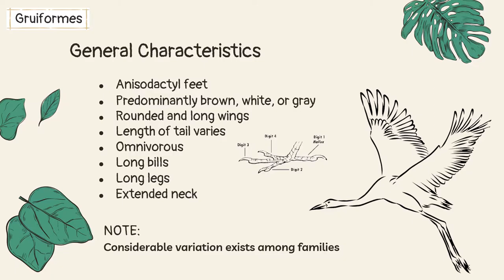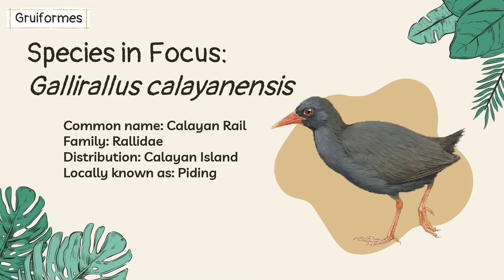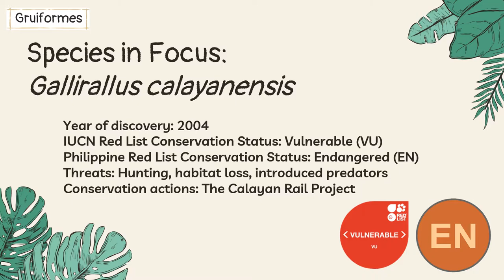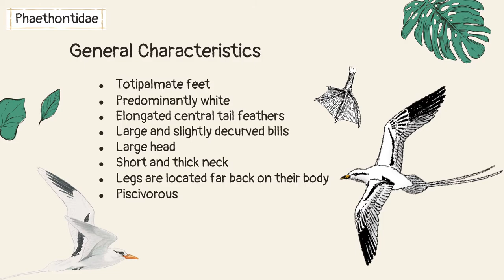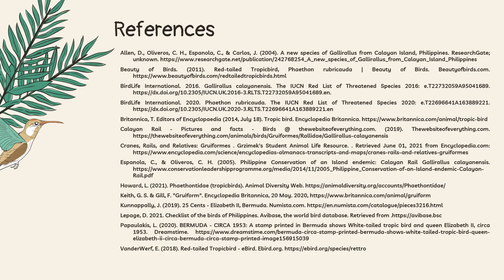WLDL 101 - Gruiformes and Phaethontiformes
This video talks about two orders of birds, particularly Gruiformes and Phaethontiformes.

You will also learn about Gallirallus calayanensis and Phaethon rubricauda! The former is a flightless bird endemic in Calayan Island, while the latter is an aerial seabird which is mostly seen over the open ocean.

Christine Jane M. Natividad
Section G2L